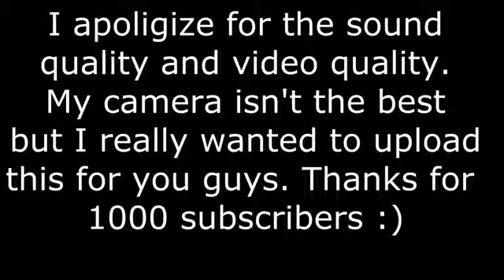SCUF Gaming Controller Review Best Controller Ever!